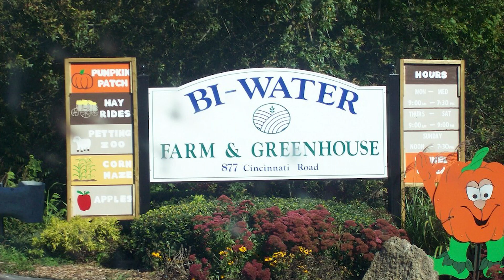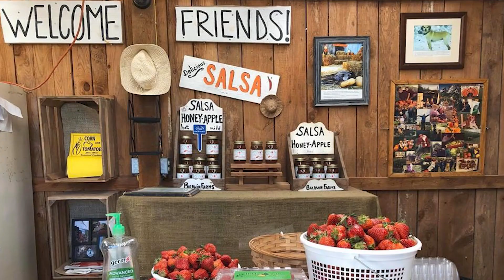Talk of the mornin' | NEW YEAR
It's a new school year but talk of the mornin' is back.

thumbnail soon to change